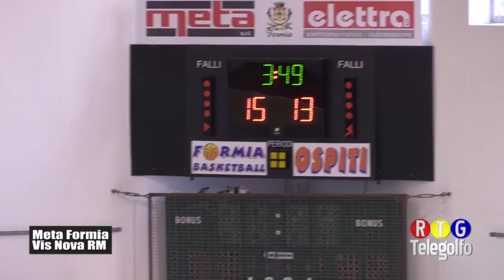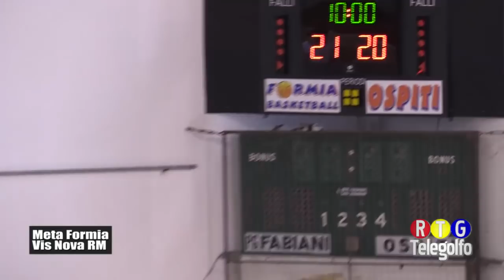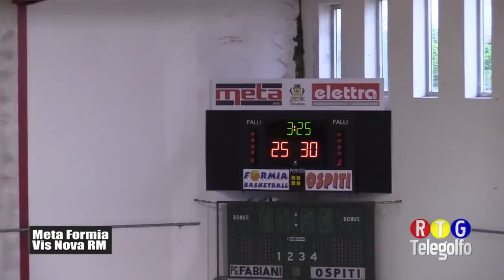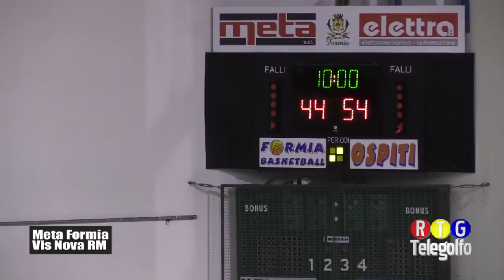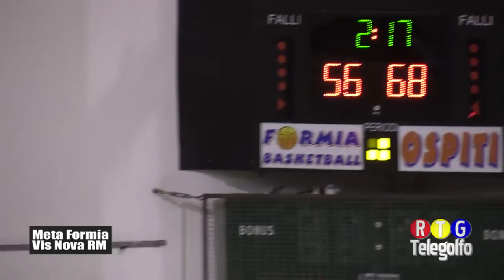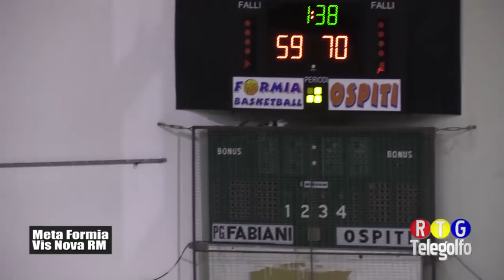06-05-18 Meta Formia Basketball - Vis Nova P Off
Gara 1 dei Playoff del campionato di serie C gold tra Meta Formia Basketball e Vis Nova Roma